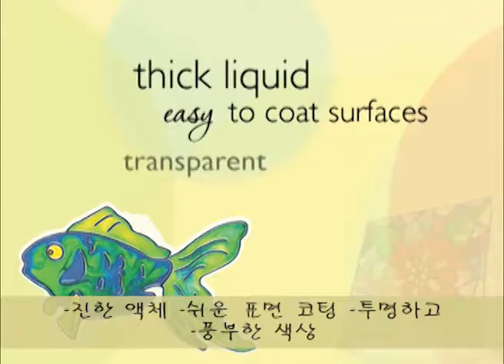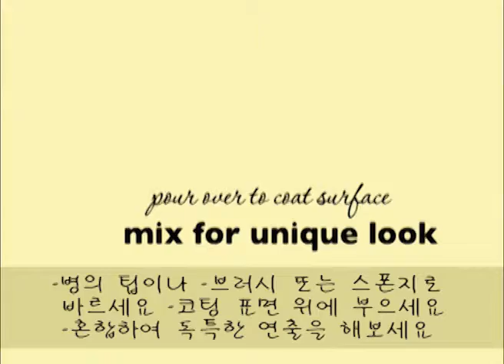유리는 얼룩이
아이들과 suncatchers 만들기 또는 선물 휴일 장식을 작성하든, 새로운 유리 얼룩이 당신에게 아름다운 결과를 제공합니다. 우리 두꺼운 일관성 풍부한 색상으로 코트 표면하기가 쉬워집니다. 얼룩 지우기 유리는 가볍고 투명한 색조를 달성하기위한 유리 얼룩 색상을 혼합하거나 불투명 또는 반투명 외관에 대한 Americana의 Acrylics와 혼합 수 있습니다. 병 팁과 적용, 브러쉬, 스폰지 또는 사용 유리는 유리 장식품을 통해 쏟아져 유약으로 청바지. 액체 대표는 자신의 디자인을 만들 수 있도록 사용할 수 있습니다.광택 광휘와 화려한 영구 투명한 색상이 아름다운 홈 액세서리와 선물로 저렴 suncatcher 양식이나 유리 개체를 변환하실 수 있습니다.